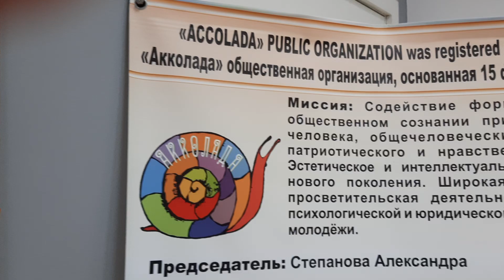На выставке репродукций картин публициста, переводчика, историка Михаила ЛУПАШКО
Девятое октября 2022 года РИЦ "Акколада"